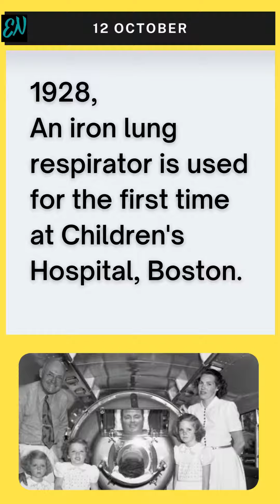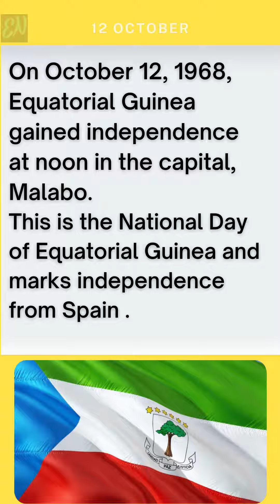Today in History for 12 October| Observances |Current Affairs| Events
The video is about 12 October. Why the day is special in India and World?